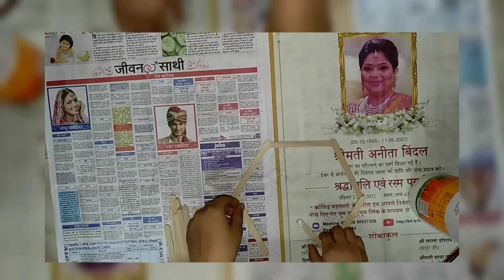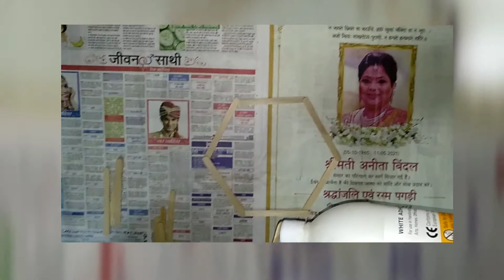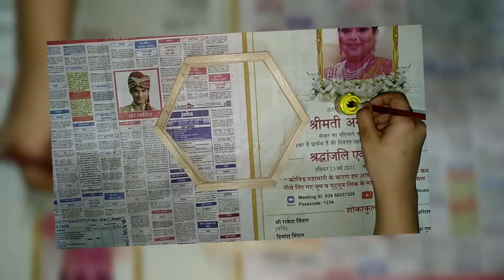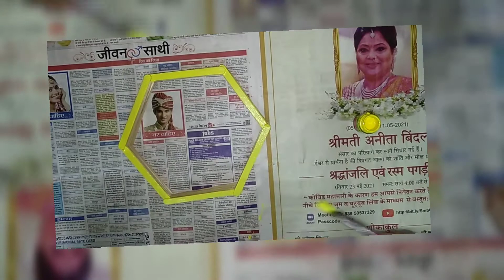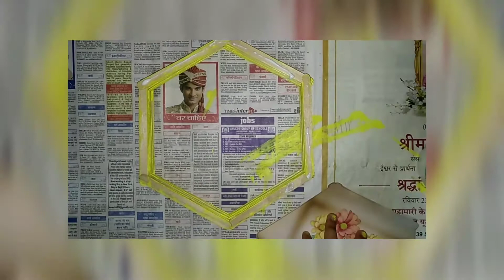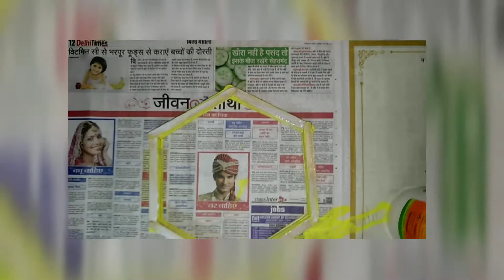Photo frame | with ice cream sticks